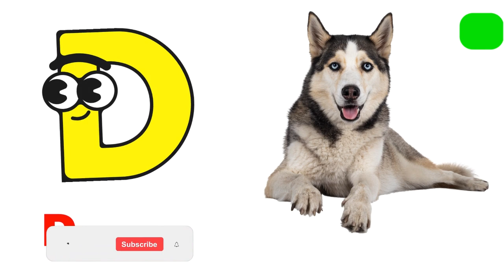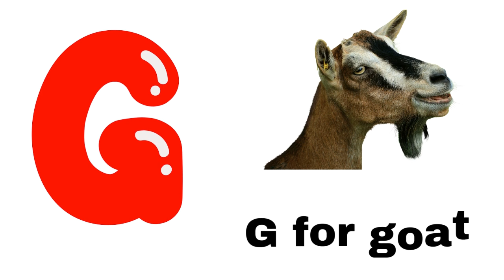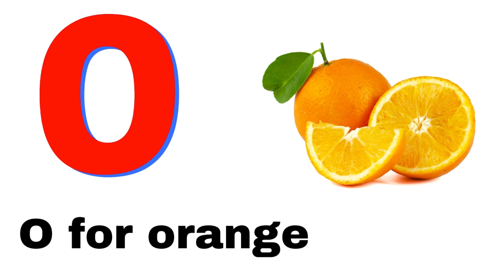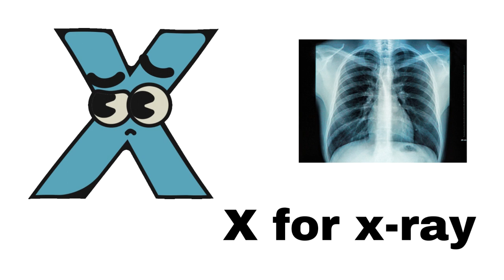A for apple b for ball,abcd, phonics song, abc alphabet, kids class